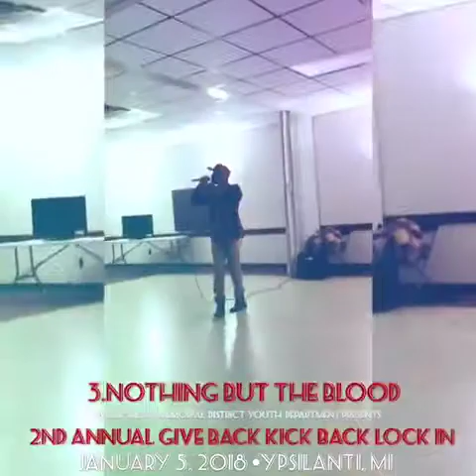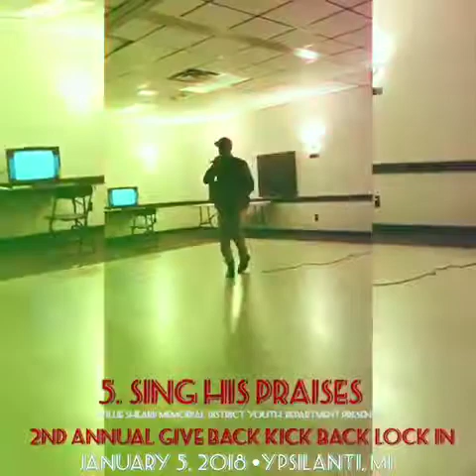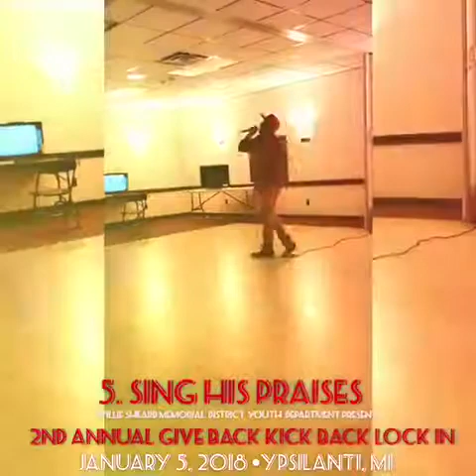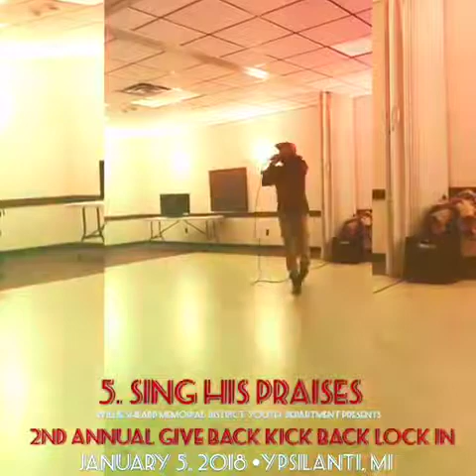2nd Annual Give Back Kick Back-Grace Fellowship, Ypsilanti MI (FULL PERFORMANCE)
@rapperbrandonsmith 2nd Annual Give Back Kick Back-Grace Fellowship, Ypsilanti MI (FULL LIVE PERFORMANCE 2018) Video/Edit by D.Lee Smith​.

Opening Prayer
Dance Like Fred
So Gone
Nothing But The Blood
For My God Challenge Freestyle
Sing His Praises
Blessed All The Way Up
Youth Talent Show
Praise
Breaking Free